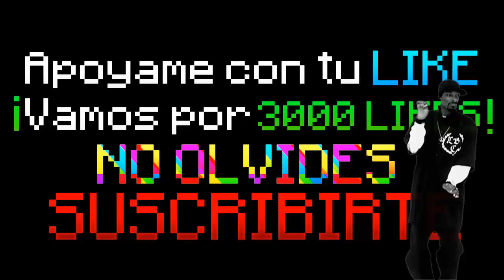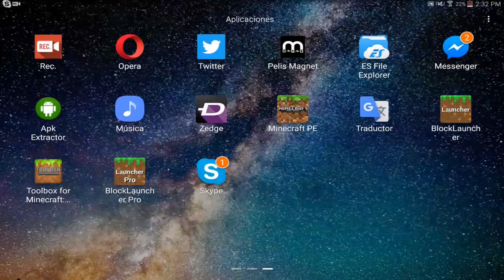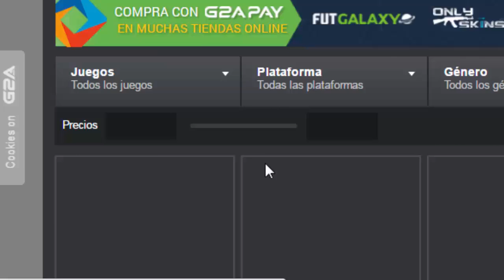ESCUELA DE VUELO PARA LAS ALAS ELYTRAS Minecraft PE 1.0 !!! (Pocket Edition Minecraft 0.17.0)